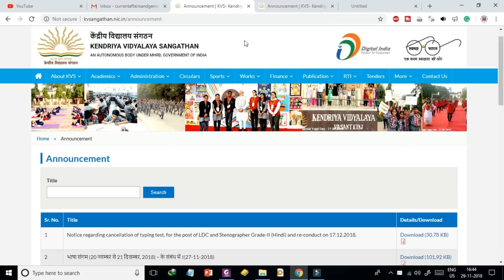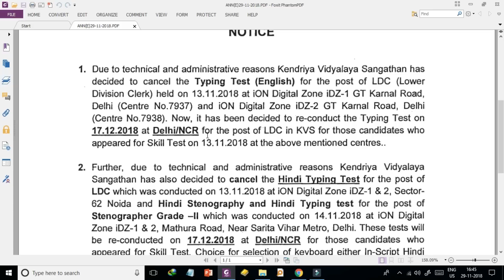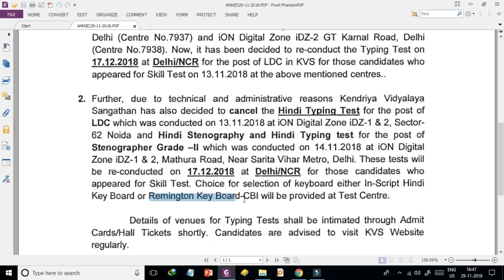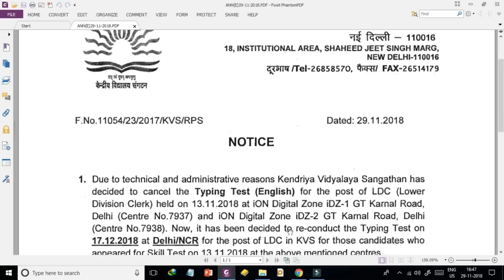KVS NEWS KVS LDC TYPING EXAM CANCEL 2018 | kvs typing test exam cancel official notice swapnil news